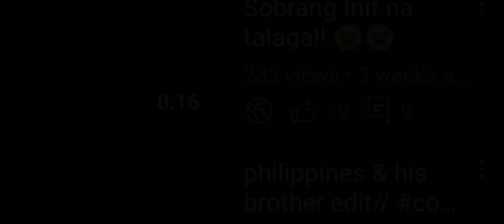Welcome To Philia's channel// Countryhuman